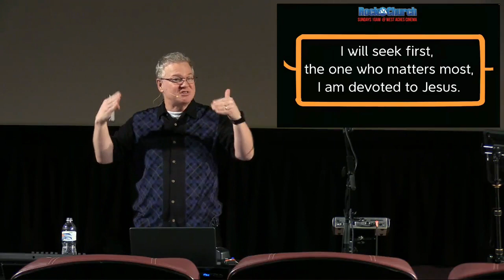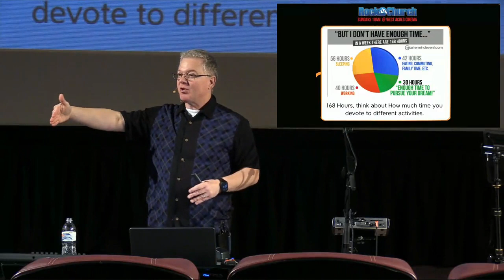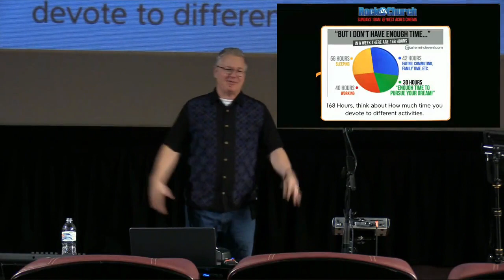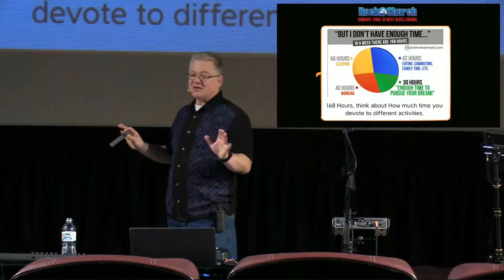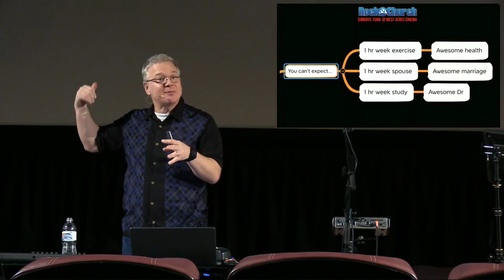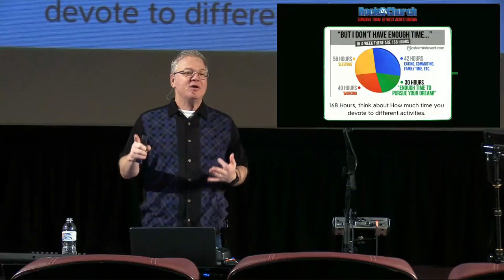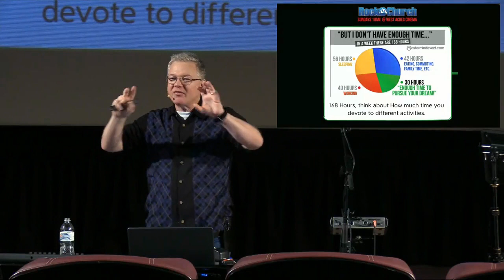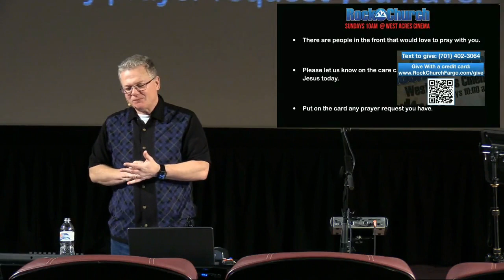I am Devoted